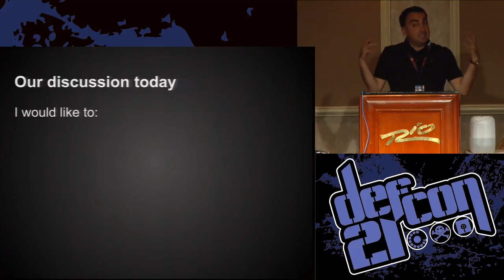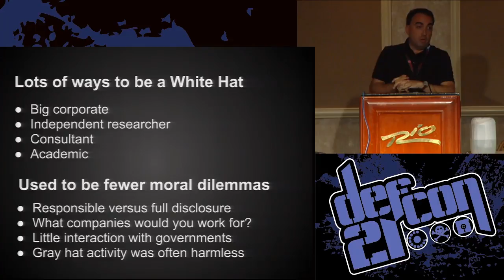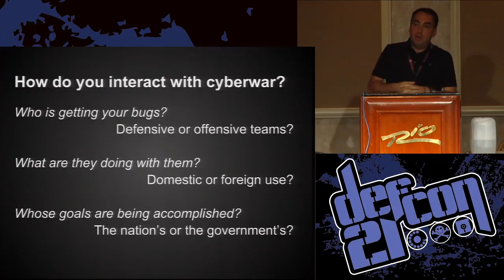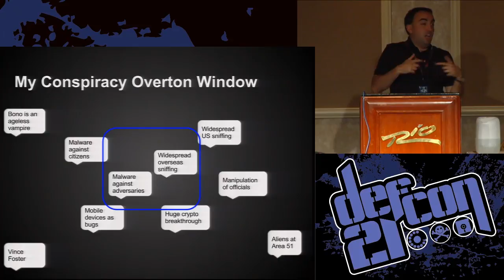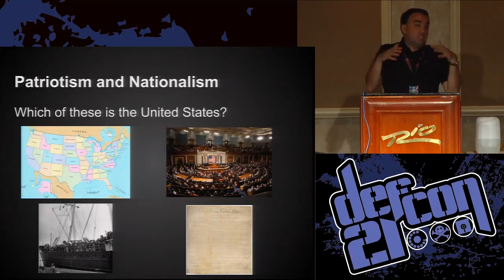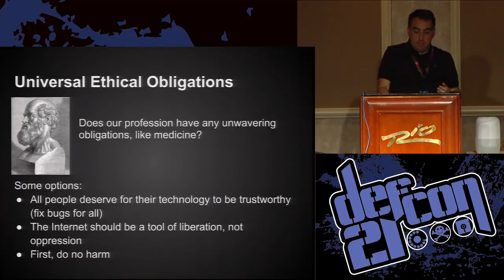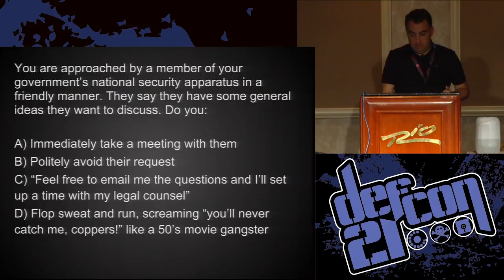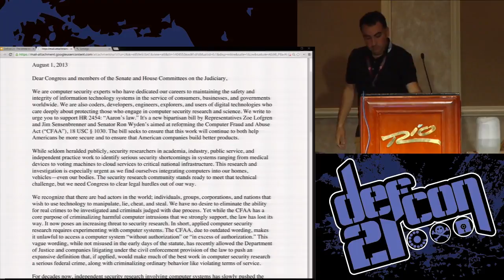DEF CON 21 - Alex Stamos - An Open Letter The White Hat's Dilemma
An Open Letter - The White Hat's Dilemma: Professional Ethics in the Age of Swartz, PRISM and Stuxnet
ALEX STAMOS CO-FOUNDER AND CTO, ISEC PARTNERS

The information security world is constantly buffeted by the struggle between whitehats, blackhats, antisec, greenhats, anarchists, statists and dozens of other self-identified interest groups. While much of this internecine conflict is easily dismissed as "InfoSec Drama", the noise of interpersonal grudges often obscures a legitimate and important debate: what is the definition of "security" to whom do we provide it?

The last several years have made this external argument and internal ethical debate much more difficult to individuals gainfully employed in InfoSec, thanks to politically motivated prosecutions, domestic surveillance by democratic societies, and even the direct targeting of large companies by their home nations. What rules should guide us in deciding what jobs to take, what services to provide, and our actions in the public sphere?

This talk does not have the answers, but hopefully can help the overall community ask the right questions. We will begin with the speaker's personal experience working for Aaron Swartz's defense and on several high-profile civil cases. We will then discuss recent events in offensive cyber-warfare and the new dilemmas this poses for defenders. Finally, the speaker will present one possible framework for ethical decision making in such a complicated time, and will unveil an effort to affect change in the White Hat community.

Alex Stamos is a co-founder and CTO of iSEC Partners. While helping to build iSEC into an industry leader, Alex has been focused on helping his clients address their most difficult security challenges. He has worked to secure mobile platforms, cloud computing infrastructures and other emerging technologies while pushing forward the industry's understanding of how to build trustworthy systems in these new computing paradigms. He is a frequent speaker at conferences such as BlackHat, FS-ISAC, the Critical Infrastructure Protection Congress, Infragard, CanSecWest and Interop. Before forming iSEC, Alex was a Managing Security Consultant at @stake and had operational security responsibility at Loudcloud. He received a BSEE from the University of California, Berkeley.